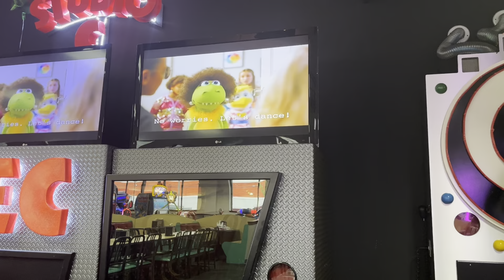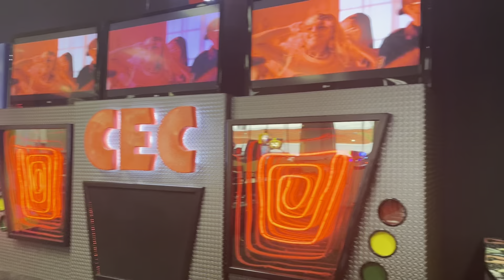Summer nights segment 3 nanuet ny